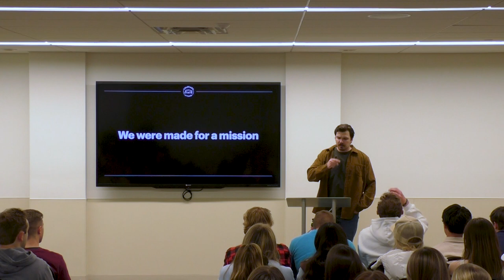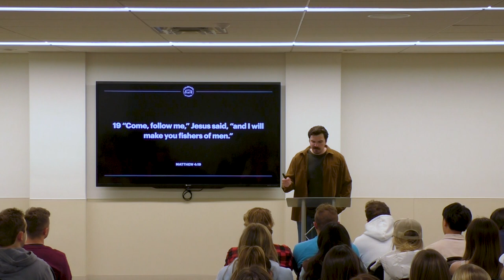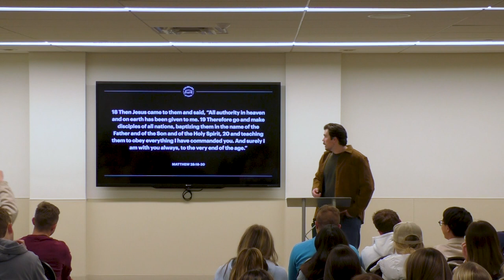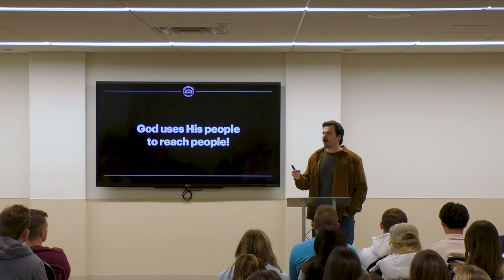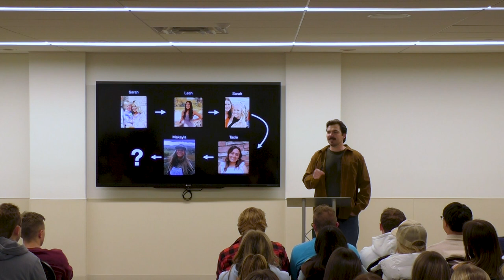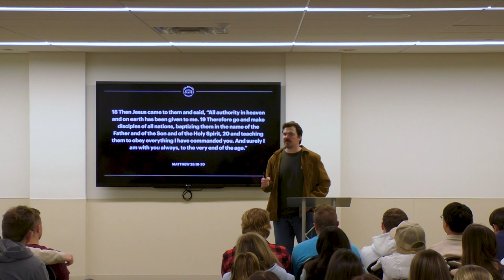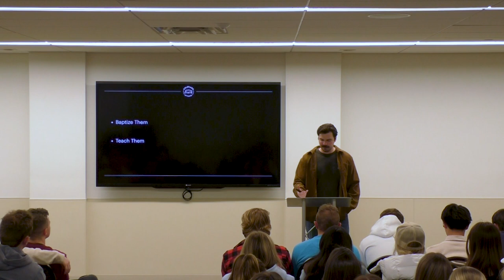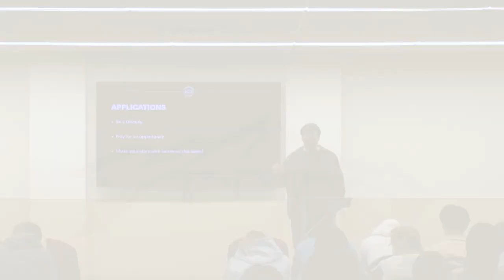Made for a Mission - CSU StuMo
Colorado State University StuMo Night

Speakers: Mitch Laflin
Chris Franquemont

coloradostatestumo